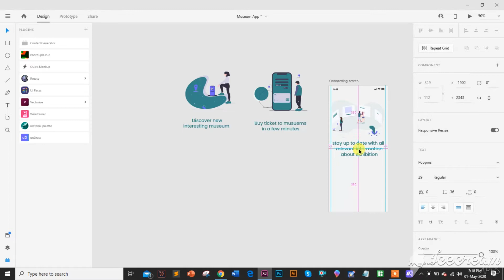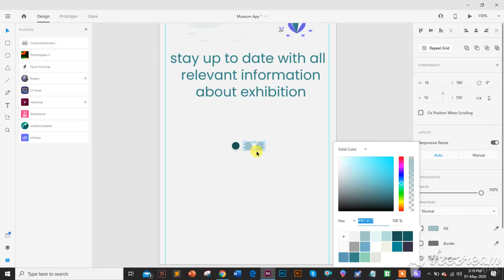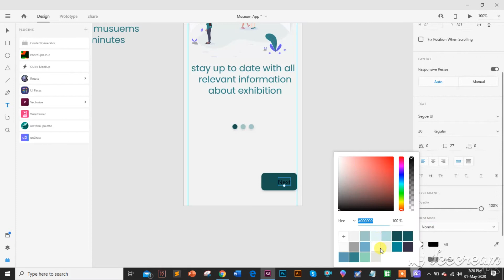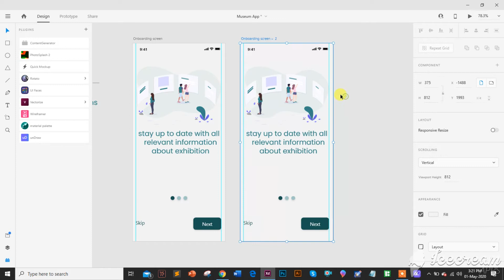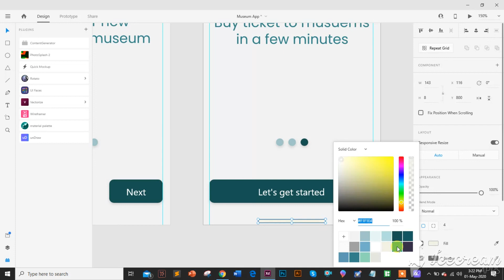How can you design simple, and attractive onboarding screens in Adobe XD? Onboarding screen!